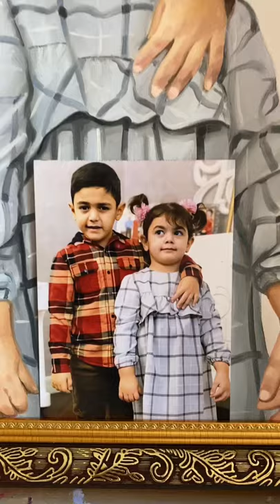Ressam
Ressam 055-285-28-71